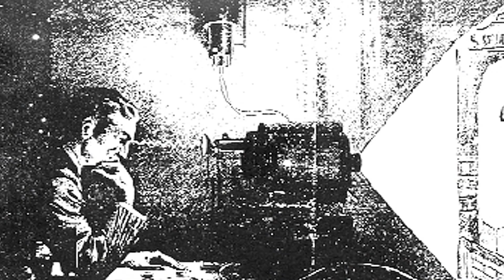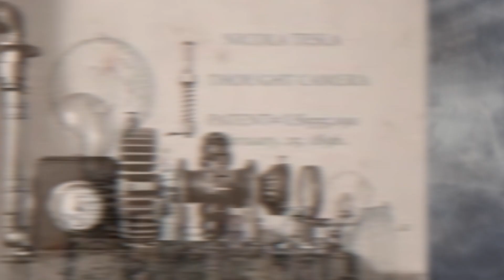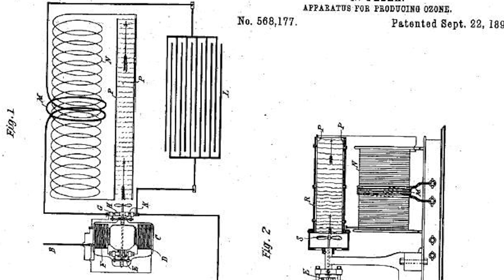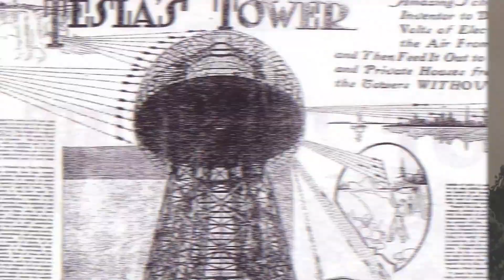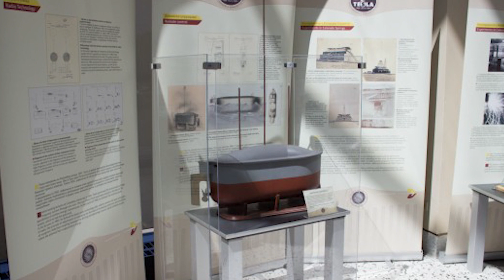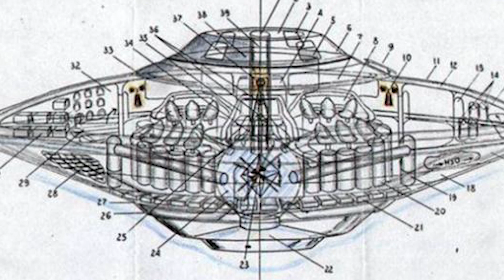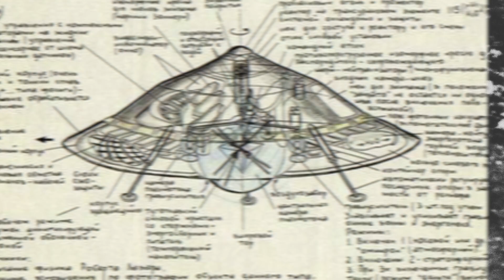Top 10 Mysterious Inventions By Nikola Tesla That Were Never Built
Nikola tesla was often considered way ahead of his time. A number of inventions actually defined the world as we know it today but not all of his inventions were accepted by the public. Mysterious inventions like a free energy device to possibly a time machine. From a ufo alien spacecraft to an earthquake machine, let's talk about this and more only in todays video. This is the Top 10 Mysterious Inventions By Nikola Tesla That Were Never Built.

Time Codes:
0:00- Intro
00:41 Earthquake Machine
01:44 The death ray
02:37 Thought Camera
03:48 The apparatus for producing ozone
04:41 Wardenclyffe Tower
05:38 The remote-controlled boats
06:41 Artificial Tidal Wave
07:25 The humanoid robots
08:25 Electric Powered Supersonic Airship
09:25 The UFOS